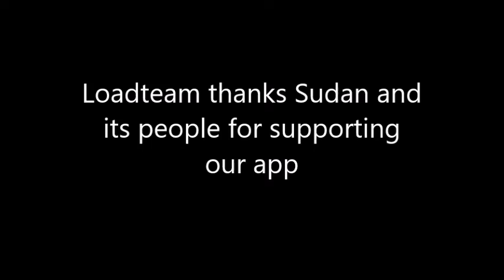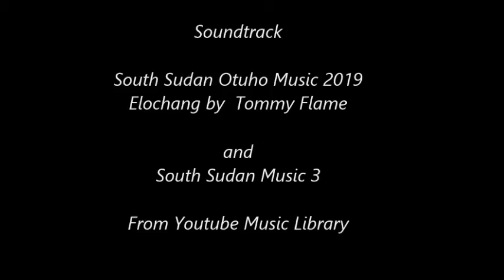LoadTeam video 156 - Sudan and South Sudan